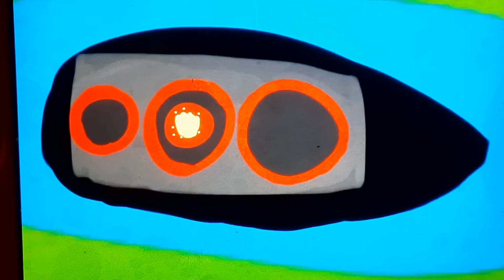Mushu and Cri-kee the Boat Alameda slim alameda slim death normal fast slow